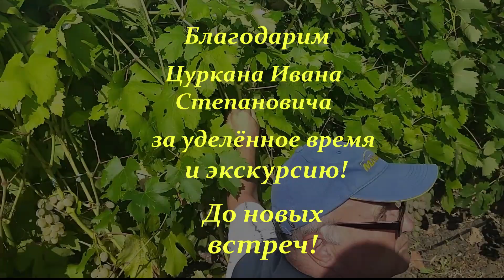В гостях у виноградаря-селекционера Цуркана И.С. 2 часть.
Селекционно-опытный участок Цуркана Ивана Степановича. Юг Молдавии, село Копанка.
Видеосъёмка виноградаря Вонжул Андрея.